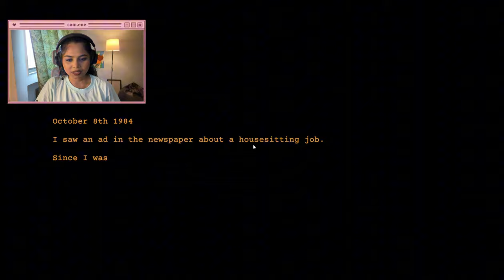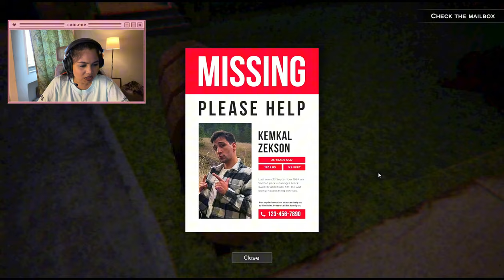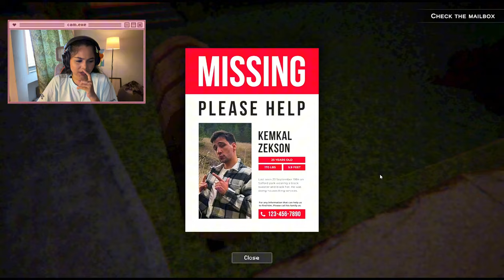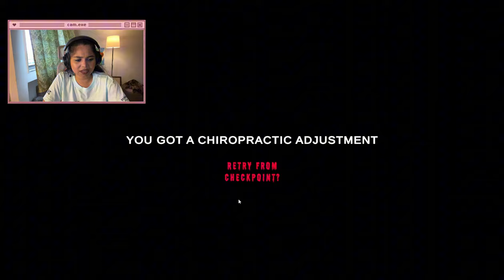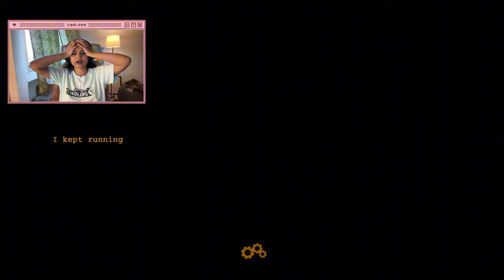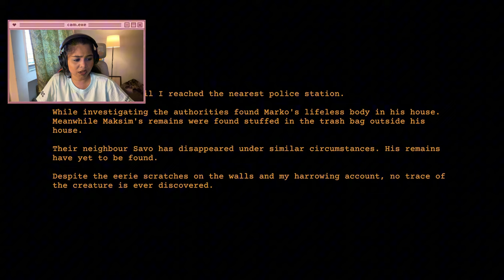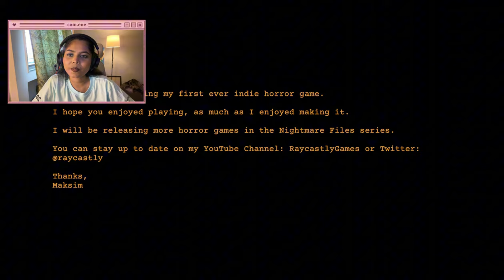THIS MONSTER FINDS YOU IF YOU CLAP! CLAP CLAP GAME (NIGHTMARE FILES)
Hello Everyone,
There’s some audio issues, you can just skip the silent parts.
If you’re reading this, know that i got so scared playing this game. Basically I’m a housekeeper and a monster is looking for me? Idk man. Sucks pretty bad. Anyway, hope you like this.

If you enjoyed the video, make sure you

0:0-11:00 Start
11:00-12:39 No audio because of copyrights.